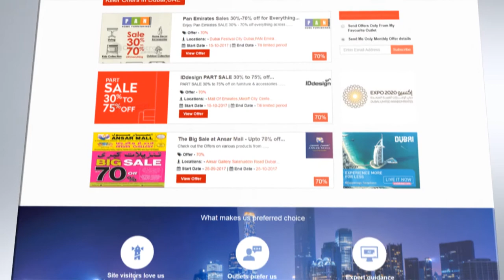Best Online Sale And Promotions News In UAE | Current Offers & Sale - Offerscroll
Monthly Purchase Saver : Shopping was never easier before!

Hello, Looking for the best of amazing offers, sweet deals and Promotions in UAE?.

Watch this 30 Second Video to understand more about offerscroll.com and SAVINGS it can bring to your Monthly Grocery purchases.

Would you like to get access to some of the hottest offers in UAE? Our modern society is always being bombarded with countless offers, deals, and new items for purchase. It can be exceedingly difficult to tell what the best bargain is and what offers are really worth your time.

This can lead to you wasting your valuable time that could be better spent elsewhere. So where do you start?

Luckily for you, we have a new solution! With Offerscroll, you’ll constantly have access to a steady stream of news related to sales, offers, promotions, and events, in addition to professionals such as doctors or movers.
With offerscroll.com, you’ll be able to purchase smartly and save hundreds of dollars. More importantly, you will be able to purchase quickly, using our expert advice instead of having to think two or three times before making a decision.